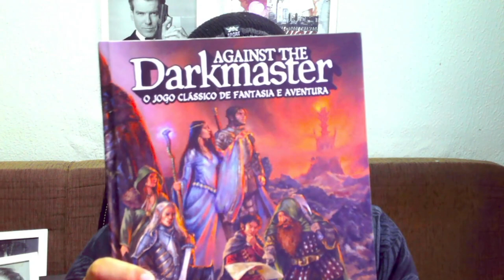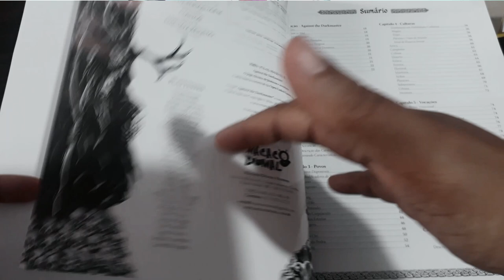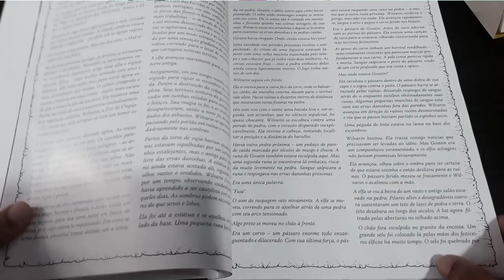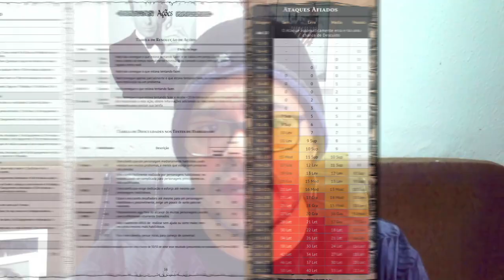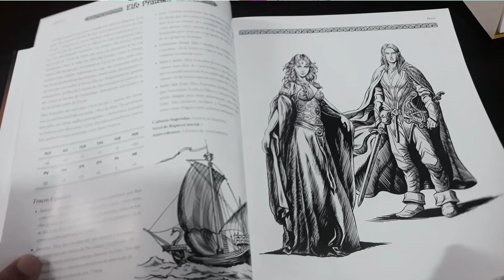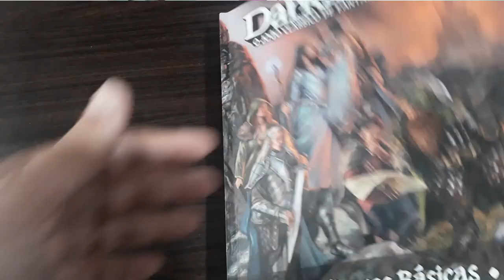Resenha do Mestre: Against the Darkmaster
lá pessoal! No vídeo de hoje falamos sobre um RPG ideal para jogos épicos de verdade, o Against the Darkmaster.

Você pode comprar os livros de Agianst the Darkmaster, traduzidos oficialmente para o português, e outras coisas através dos links abaixo (comprando qualquer coisa através dos links abaixo, você estará nos ajudando bastante):

- Conjunto de 7 dados perolados (Aliexpress)
- Conjunto de 7 dados opacos (Aliexpress)

Quer falar conosco sobre parcerias ou envio de material?